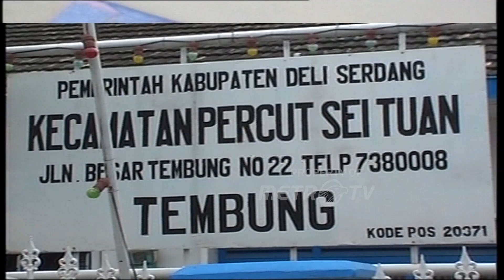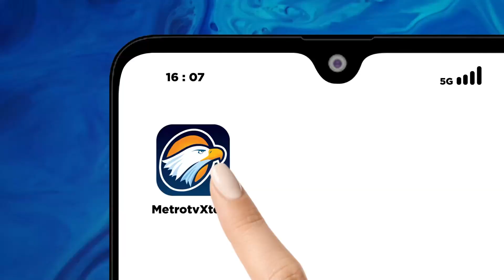Warga Potes Karena Tidak Terdaftar Untuk Dana Kompensasi BBM Dok. 2005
MetroTV, 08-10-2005, Warga Potes Karena Tidak Terdaftar Untuk Dana Kompensasi BBM.